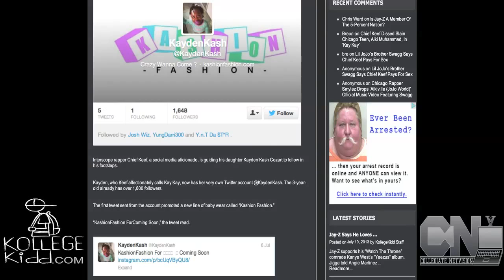Chief Keef Creates Twitter Account For Daughter Kay Kay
Interscope rapper Chief Keef, a social media aficionado, is guiding his daughter Kayden Kash Cozart to follow in his footsteps.

Kayden, who Keef affectionately calls Kay Kay, now has her very own Twitter account @KaydenKash. The 3-year-old already has over 1,600 followers.

The first tweet sent from the account promoted a new line of baby wear called "Kashion Fashion."

"KashionFashion ForComing Soon," the tweet read.

It appears Sosa is aiming to make his daughter an entrepreneur very early.

Kay Kay's Twitter will seemingly promote money making...

~Follow KollegeKidd.com for Updates on Twitter @_kollegekidd
~Like KollegeKidd.com on Facebook:

KollegeKidd.com powered by Collegiate NetVision is a social media site that provides news and entertainment for college students and alum.